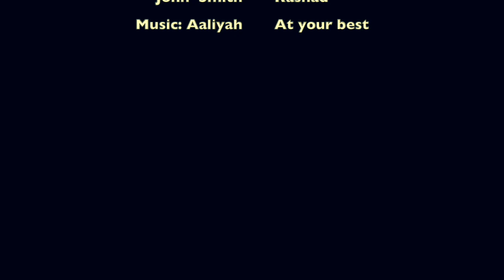"ATL" 2020 DSA Radio/TV